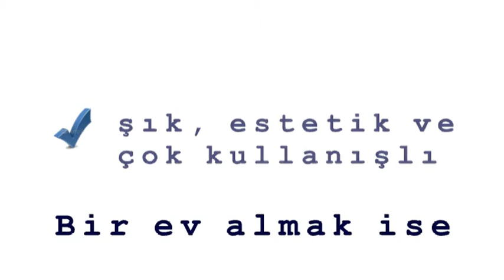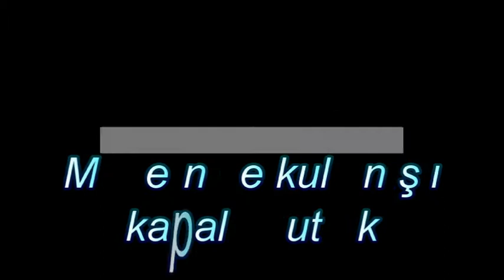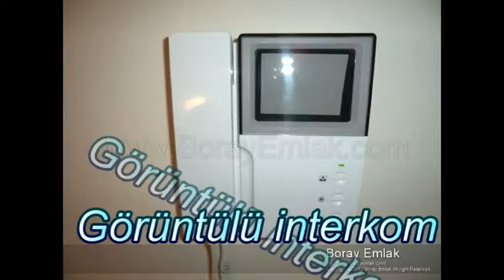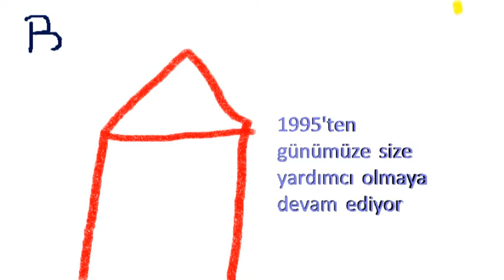kibris lefkosa yenikent satilik luks mustakil villa 544.mpg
yenikent satılık süper luks müstakil villa. 180m2, türk malı, merkezi ıstma sistemi, su arıtma sşstemi, bahçe sulama sistemi, çok sık peysaj çalışması, 3 yatak odası, ebeveyn yatak odasında ensitei PVC çift cam, oturma odası+yatak odaları parke döşeli, mutfak ve merdvenler doğal mermer, basınçlı sus sistemi, bahçede ayrı ahşap kiler odası, Bocsh marka ocak+davlumbaz+2 adet klima, görüntülüinterom ve KDV + TRAFO parası YOK.